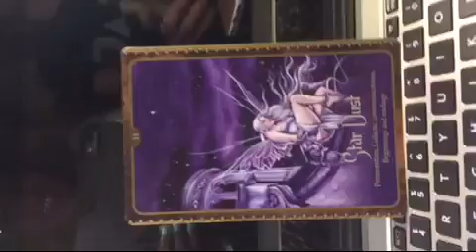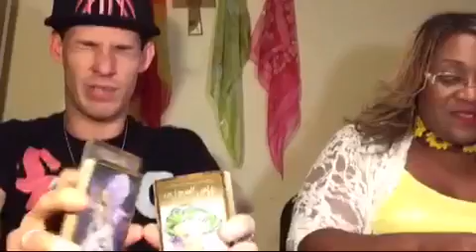JessicaSimpson | Type P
Is she a drunk? Call me and Sean for your own readings at 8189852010